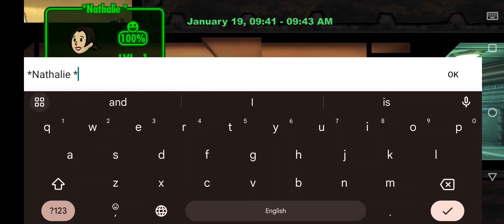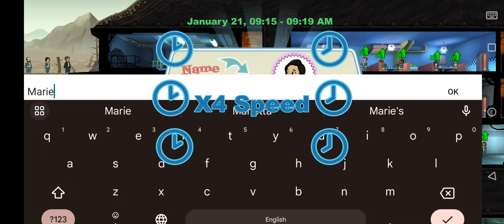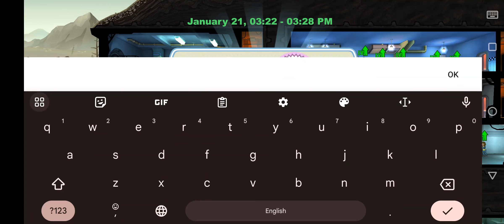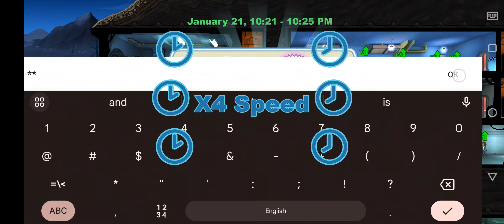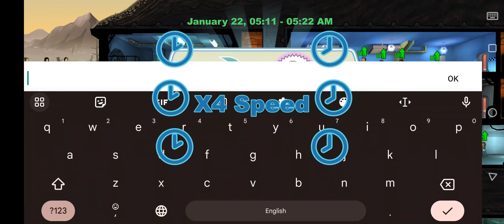Fallout Shelter Playthrough 2/? Mid Game part 1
Note: X4 Speed is an acceleration of video FOOTAGE, and NOT a game fast forwarding function.  The purpose is to reduce the video length and avoid dragging time when there's nothing noteworthy happening.  X4 can play at normal speed by changing Youtube's video speed to 0.25x.

This is a video made to go with my Reddit post:
19f0m4c/fallout_shelter_playthrough_part_2/

00:00 Strength Training
01:38 Session 2
03:34 Session 3
05:15 Invaders 1
09:50 -Restructuring Start
11:50 Invaders 2
16:04 Session 4
18:48 Session 5
20:57 Session 6 -CAPS "Grind"
23:19 Invaders 3
26:46 Invaders 4
30:52 Invaders 5
33:47 Session 7
36:15 Session 8 -Agility Training
47:58 Session 9
49:34 Invaders 6
52:20 Session 10
54:47 Session 11
56:31 Session 12
56:54 Session 13
1:00:15 Invaders 7
1:03:40 Session 14
1:05:11 -Restructuring End
1:09:42 Invaders 8
1:12:42 Session 15 -CAPS "Grind"
1:15:36 Invaders 9
1:20:11 Invaders 10
1:24:32 Invaders 11
1:29:18 Invaders 12
1:34:18 Session 16
1:35:53 Session 17
1:40:40 Session 18 -Perception Training
1:45:28 Invaders 13
1:47:52 Session 19
1:48:53 Session 20
1:49:34 Session 21
1:53:32 Session 22
1:54:46 Session 23
1:57:54 Session 24 -Strength Training 2
2:02:14 Session 25
2:03:27 Session 26
2:04:26 Session 27
2:05:44 Session 28
2:06:30 Session 29
2:06:58 Session 30
2:10:08 Session 31
2:10:47 Session 32
2:12:26 Session 33
2:13:42 Session 34
2:15:23 Session 35
2:16:26 Session 36
2:18:15 Session 37 -some Charm Training
2:23:52 Session 38
2:24:18 Session 39
2:25:47 Session 40
2:27:03 Session 41
2:28:17 Invaders 14
2:31:35 Session 42
2:34:47 Session 43
2:35:59 Session 44
2:42:35 Total times